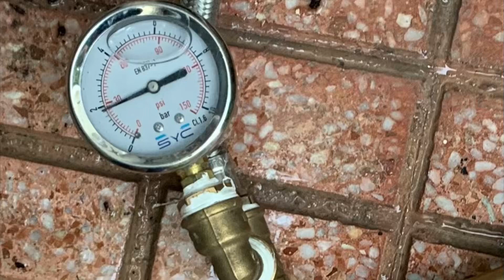Quieres saber como localizamos una fuga de agua SIN OBRAS en Don Benito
Empresa de fontaneria especializada en localización de fugas de agua en el PUNTO EXACTO en todo tipo de instalaciones SIN OBRAS.También realizamos instalaciones de Calefaccion, riegos , piscinas , gas, aire comprimido, energía solar, descalcificadores de agua, bombas y grupos de presion .Para ello contamos con personal altamente cualificado y con los sistemas y aparatos de ultima generación.